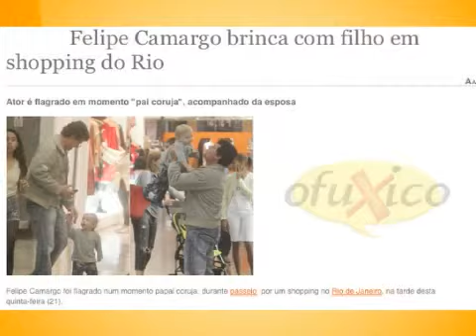Felipe Camargo brinca com filho em shopping do Rio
Felipe Camargo brinca com filho em shopping do Rio. Leia em O Fuxico.